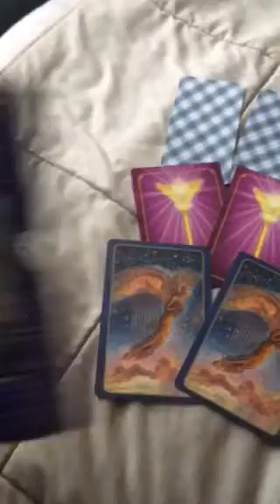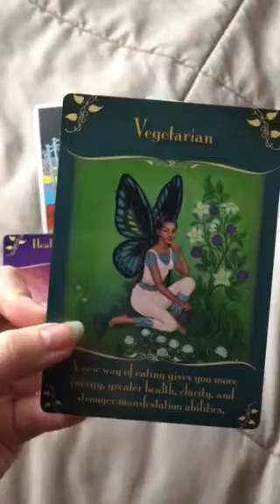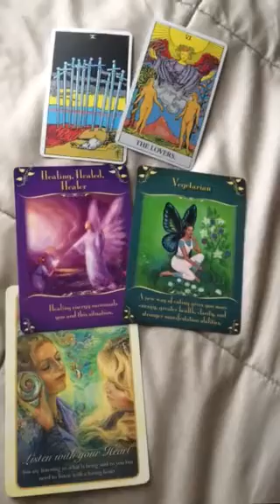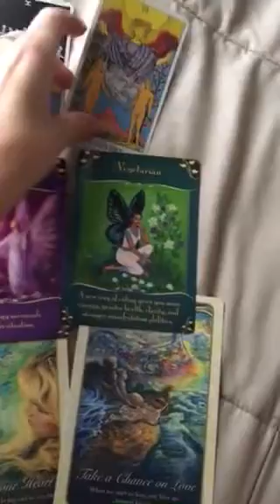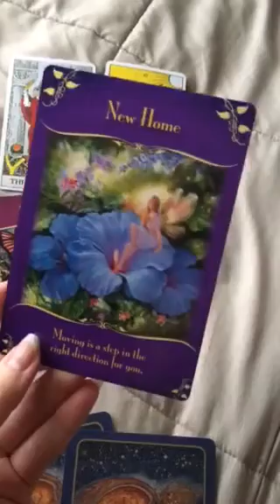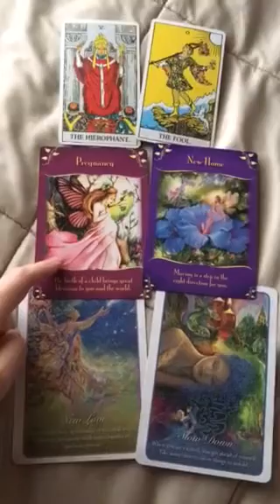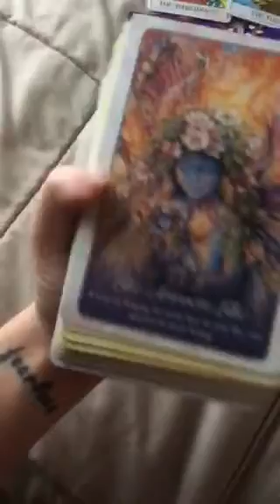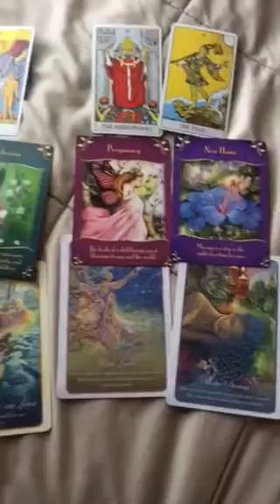Current Energies for the Masculine & Feminine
The masculine is healing after a painful ending of the egoic mind, healing the thoughts to match the emotions to raise “his” vibration to attract new love. The feminine is taking a leap into the unknown & following “her” divine guidance to create a new beginning in the physical. Birthing new ideas even new life by being patient and allowing things to unfold naturally rather than by force.